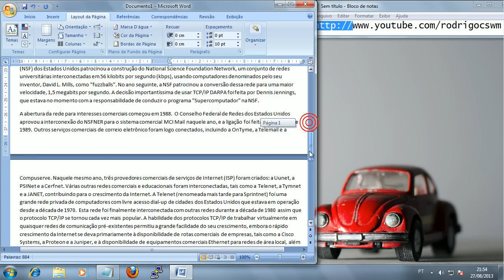Word 2007 - Dividir texto em colunas